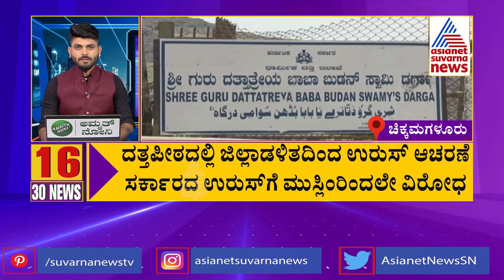24-Feb-2023: Top 30 News Of The Day (Part-2) | Suvarna News Headlines | Kannada News | Breaking News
Top 30 News Of The Day (Part-2) | Suvarna News Headlines | Kannada News | Breaking News